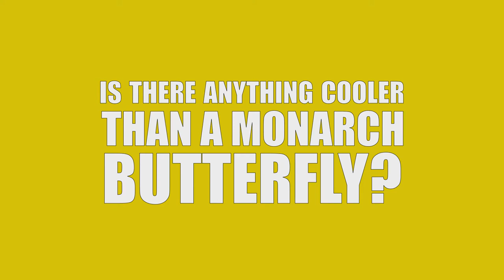The Amazing Monarch Butterfly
A short film about the strange, extraordinary life of the Monarch butterfly and what can be done to save it from possible extinction.

Produced and Directed by David Newsom